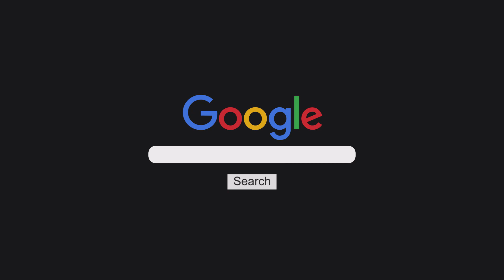PLENARIO DEPARTAMENTAL DE LA CCC EN ALBARDON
▶️PRIMERA MAÑANA // Lun a Vier de 08:30 a 10:30 hs.
▶️LA MAÑANA DE SOL // Lun a Vier de 10:30 a 13 hs.
▶️RESUMEN DE NOTICIAS // Lun a Vier de 13 a 14 hs.
▶️SIESTA MUSICAL // Lun a Vier de 14 a 19 hs.
▶️DUCUMENTALES TV // Lun a Vier de 19 a 20 hs.
▶️LOS SIMPSONS // Lun a Vier de 20 a 20:30 hs.
▶️CASADOS CON HIJOS // Lun a Vier de 20:30 a 21 hs.
▶️ROSARIO TIJERAS // Lun a Vier de 21 a 22 hs.
▶️CINE EN CASA // Lun a Vier de 22 a 00.
▶️ZONA KIDS // Sábados de 08 a 10 hs.
▶️SUPER SABADO // Sábados de 10 a 13 hs.
▶️CINE EN CASA // Sábados de 13 a 00 hs.
▶️ZONA KIDS // Domingo de 09 a 13 hs.
▶️MARATON DE SERIES (ESPECIALES) // Domingo de 13 a 17 hs.
▶️CINE EN CASA // Domingos de 17 a 00 hs.